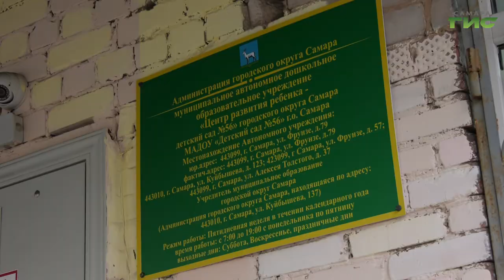Здоровье воспитанников детских садов в Самаре под особым контролем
Здоровье детей на особом контроле. Пока в самарских школах обучают дистанционно, детские сады продолжают работу в обычном режиме. С начала недели каждый день воспитатели и дети проходят процедуру так называемого "утреннего фильтра". У них проверяют температуру тела и признаки респираторных заболеваний. Утро в детском саду №56 провел Андрей Горгуленко.